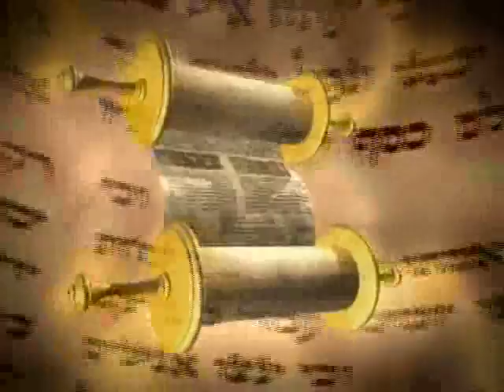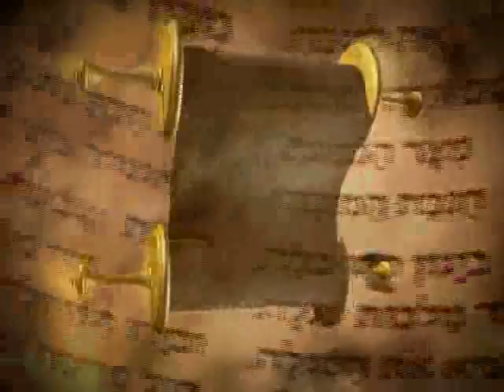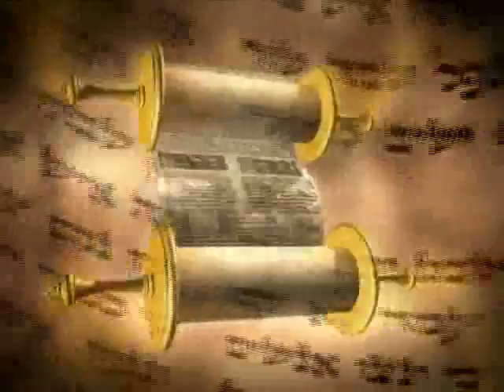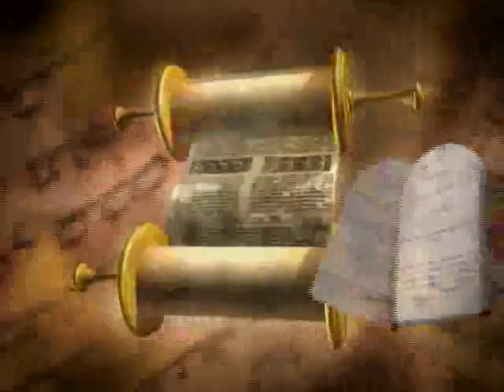Noticias de Israel